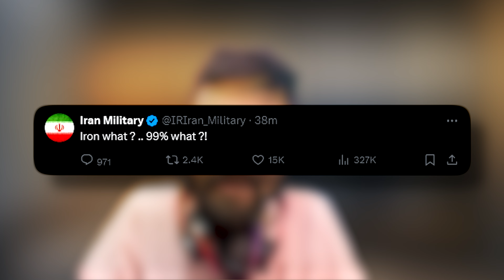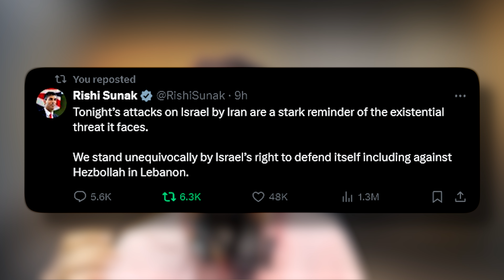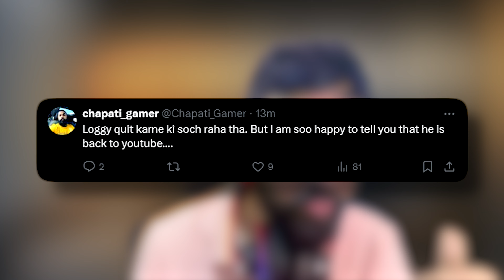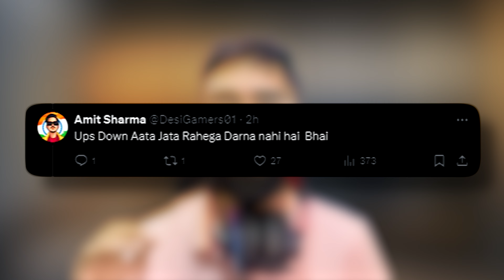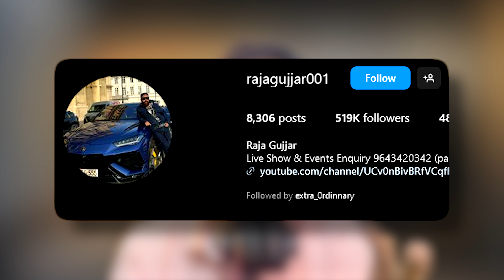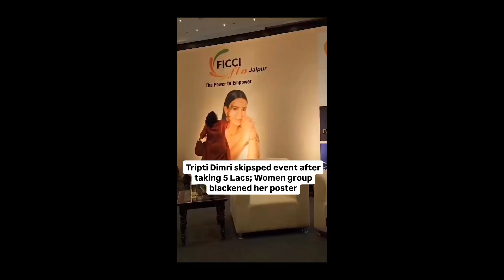This Incident SHOCKED The Entire WORLD! 😱| Rajat ANGRY, Flying Beast & MrBeast, DHONI, BB ki vines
Send me news on my Instagram - Send me news on my Instagram

⏰ Timecodes ⏰
0:00 - A global event left everyone in shock.
1:36 - Bhuvan Bam sets a groundbreaking record.
2:28 - Major Indian YouTuber announces departure from the platform.
3:09 - MS Dhoni faces backlash for a surprising reason.
3:36 - Babar Azam steps down as captain.
3:59 - Elvish Yadav accused of purchasing fake views.
5:15 - Rajat Dalal stands up in support of Flying Beast.
6:03 - MrBeast responds to Ronaldo in a bold manner.
6:36 - A Bollywood actress receives a wave of hate online.
About:

A global event has left everyone in shock, followed by Bhuvan Bam setting a groundbreaking record. In a surprising turn of events, a major Indian YouTuber has announced their departure from the platform. Meanwhile, MS Dhoni is facing backlash for unexpected reasons, and Babar Azam has stepped down as captain. Elvish Yadav is caught in controversy, accused of buying fake views. On the other hand, Rajat Dalal has come forward to defend Flying Beast. In a bold move, MrBeast has responded to Ronaldo, while a Bollywood actress finds herself receiving a wave of online hate.
- A shocking event shook the world, capturing global attention.
- Bhuvan Bam set a new record, making headlines.
- A well-known Indian YouTuber decided to quit YouTube unexpectedly.
- MS Dhoni has been receiving criticism for his recent actions.
- Babar Azam officially resigned from his captaincy role.
- Elvish Yadav was exposed for allegedly purchasing fake views.
- Rajat Dalal defended Flying Beast amid ongoing controversy.
- MrBeast responded to Cristiano Ronaldo in a bold exchange.
- A Bollywood actress has become the target of widespread online hate.

Channels and videos i mentioned in this video -